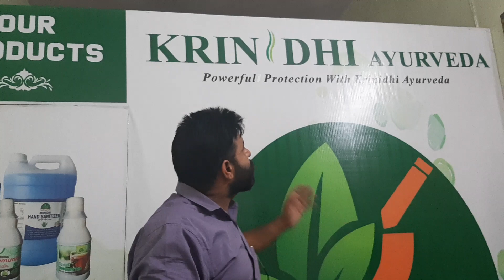## JOBS REQUIREMENTS ## KRINIDHI AYURVEDA ## PAN INDIA ## MEDICAL REPRESENTATIVE ##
JOBS OF MEDICAL REPRESENTATIVE IN KRINIDHI AYURVEDA @@@@@ PAN INDIA